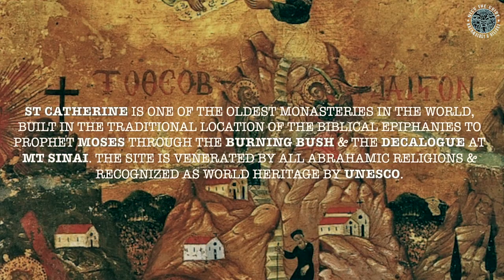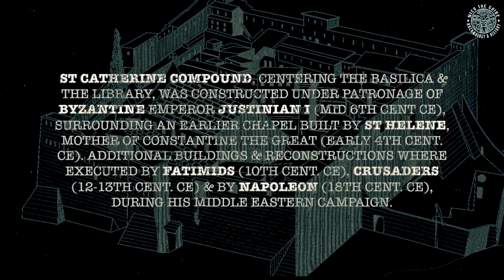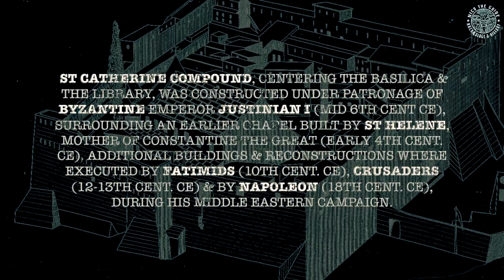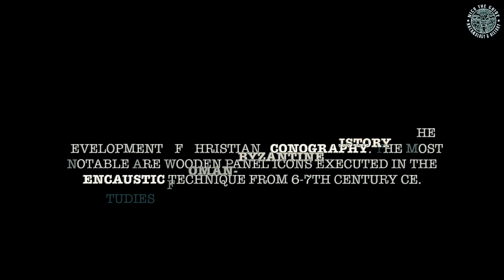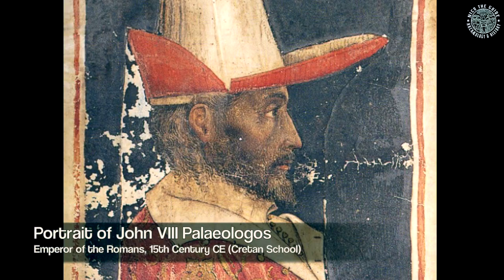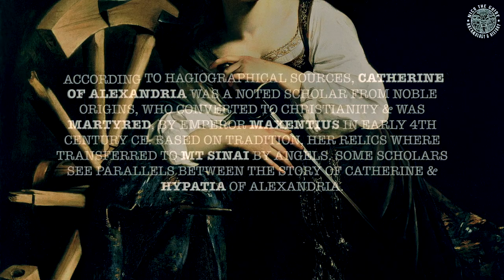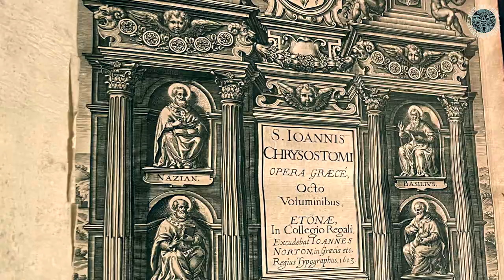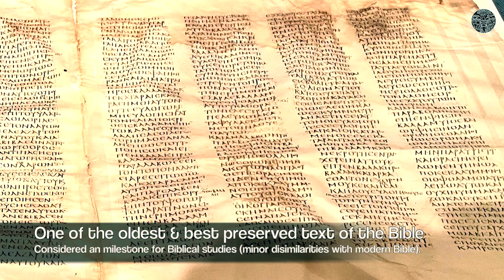St Catherine Monastery: Museum & Library (Virtual Tour)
Discover Sinai & St Catherine Monastery Compound (Museum & Library) Virtual Tour
Virtual-Video Tour with Nico the Guide (ARCHÆ𒀭HiSTORY).
𒀭
Table of Content:
Road to St Catherine Monastery & Mt Sinai
The Compounds History
Basilica & Chapel of the Burning Bush
Museum: Celebrated Icons
Christ Pantocrator
Martyrdom of St Catherine
Library: Manuscripts & Codices
Codex Sinaiticus
Blue Hole (Dahab) Diving site
𒀭
- Sacred Autonomous Royal Monastery of Saint Katherine of the Holy and God-Trodden Mount Sinai, is one of the oldest Monasteries in the world, built in the traditional location of the biblical Epiphanies to prophet Moses through the Burning bush & the Decalogue (10 Commandments) at Mt Sinai. The site is venerated by all Abrahamic religions & Recognized as world heritage by Unesco.
- The fortified compound, centering the Basilica & the Library, was constructed under patronage of Byzantine emperor Justinian i (mid 6th cent. CE), surrounding an earlier chapel built by St Helene, mother of Constantine the Great (early 4th cent. CE). Additional buildings & reconstructions where executed by Fatimids (10th cent. CE), Crusaders (12-13th cent. CE) & by Napoleon (18th cent. CE), during his middle eastern campaign.
- According to hagiographical sources, Catherine of Alexandria, was a noted scholar from noble origins, who became Christian around the age of 14, performed miracles & converted hundreds of people to Christianity (including Emperors wife), & was martyred at the age of 18, by Emperor Maxentius in early 4th Century CE. Based on tradition, her relics where transferred to Mt Sinai by Angels. Some scholars see analogy & parallels between the story of Catherine & Hypatia of Alexandria.
- The monastery houses a unique collection with some of the oldest icons existing, surviving Iconoclasm of 8th century. Considered invaluable for studies of Roman-Byzantine History & the development of Christian Iconography. The most notable are wooden panel icons executed in the Encaustic technique (Christ Pantocrator, St Peter, Virgin & Child, Nativity of the lord, Crucifixion of Christ). In addition, the oldest known icon of Christ Pantocrator, which later will serve as prototype for Byzantine Art (Hagia Sofia Mosaics, Fresco from church of the Holy Sepulcher, Solidus Coins of Justinian II (692 CE) & more). Two different facial expressions of Christs on either side may emphasize Dyophysitic or Dyoenergetic Christological Doctrine (Christ's two natures/energies - Divine & Human).
- St. Catherine Monastery’s hosts the oldest library in the world, renowned for its great antiquity, containing more than 4000 ancient manuscripts & Codices with priceless historical value, 2nd only to Vaticans Library. Some of the celebrated epigraphical work is Codex Sinaiticus, written in alexandrine greek & dated to mid 4th Century C.E., which makes it one of the oldest existing text of the Bible. Some scholars suggested that the manuscript was commissioned by the orders of Emperor Constantine I & written under supervision of the famous theologian & bishop - Eusebius of Caesarea.

For Private Guided Tours to Sinai, St Catherine & Blue Hole Diving
ARCHÆOHiSTORY WITH NICO: ARCHAEOLOGY, ARCHITECTURE, HISTORY, TRAVEL.
𒀭
Archaeology & History Travel with Nico the Guide - Your Private Guide & Archaeologist (B.A & M.A Degrees in History & Archaeology). I offer Quality Private Tours, Activities & Attractions, with Transportation to any destination in Israel, Sinai, Jordan & more. As Tour Guide i can assist you visit any destination, as Archaeologist we can explore together the Historical, Cultural & Archaeological layers of Ancient South Levant.
Join me on a Archaeo-Historical Adventure, from prehistory passing Biblical & Classical periods to modern times.
𒀭
𓁟
Public Domain Content used from Wikimedia Commons.